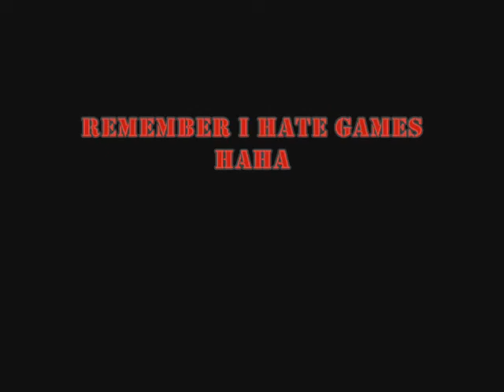Channel update 2/10/13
Channel Update for this week. All-star weekend next weekend so m doing a nba 2k13 all-star weekend contest+game. More Madden and spiderman this week and more. Remember I HATE GAMES